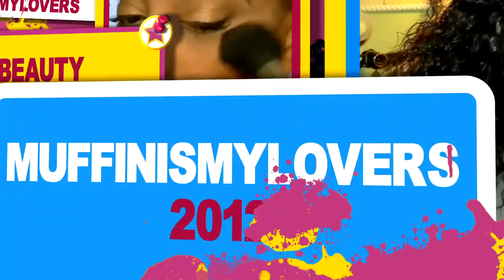AMAZON GOT THE GOOD CHEAP LACE FRONT WIGS ISEE HAIR AMAZON PRIME WIG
AMazon got the good lace front wigs for cheap featuring Isee Hair, affordable amazon prime wigs for beginners easy lace frontal wig install how to apply a pre-plucked bleached knot wig review tutorial with muffinismylovers.

ISEE Hair 150% Density Pre Plucked Brazilian Body Wave Lace Front Wig On Amazon
GET IT IN ONE DAY with Amazon Prime Shipping
BEST AMAZON AFTER SALE SERVICE

The Hair Link of this Video

WRITE OR SEND US LOVE GIFTS TO:
Muffinismylovers

SOME OF MY FAVORITE SITES